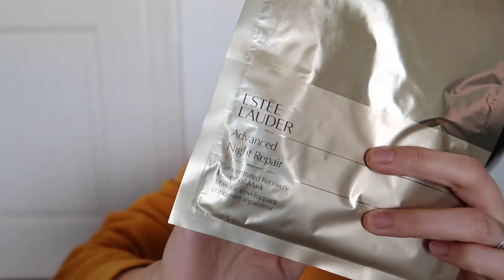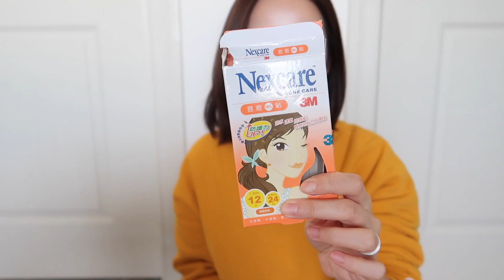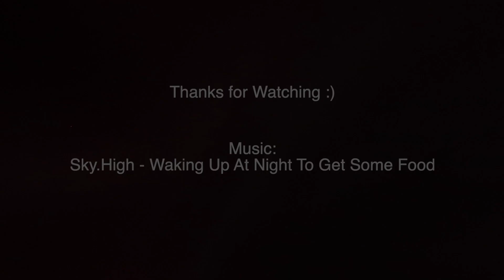2018护肤大赏|Best Skincare of 2018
视频中提到的产品清单：
- Eve Lom Cleanser
- Origins Mega-Mushroom Relief &Resilience Soothing Treatment Lotion
- Ipsa 流金水
- Eisenberg - Lift Serum 紧致精华
- Bioeffect EGF Serum
- Kiehl's Midnight Recovery Concentrate
- Clé de Peau Intensive Eye Contour Cream
- La Prairie Skin Caviar Luxe Eye Lift Cream
- La Mer Moisturizing Cream
- Algenist GENIUS Liquid Collegen Lip
- Natura Bisse Diamond Extreme Mask
- Natura Bisse Diamond White Glowing Mask
- Estee Lauder Advanced Night Repair Concentrated Recovery PowerFoil Mask
- AG Ultimate Mask
- Mario Badescu Buffering Lotion
- 3M 痘痘贴
- Grow Gorgeous Hair Growth Serum/ Intense Serum

大家还可以到以下地方找到我⬇️
微博：CeciCChen
Ins：CeciCChen
B站：CeciCChen